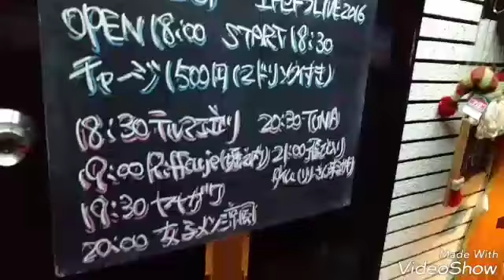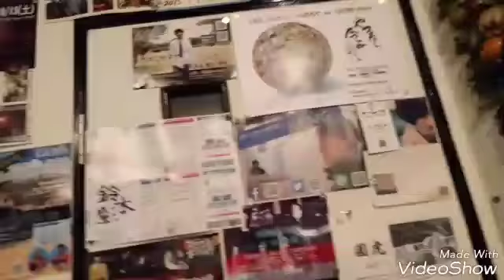チェンノガットライブ、テルマエ立川さん